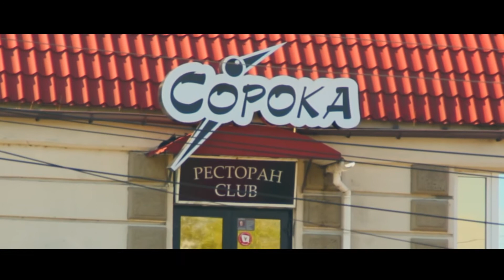Имя ему Легион (2017) – трейлер 🎦 фильм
Олег — главный герой, у которого судьба отобрала все, вынужден искать место под солнцем. Им оказалось некое сообщество, которое помогает людям, в тех ситуациях, когда государство бессильно. Вскоре становится ясно, что благородное сообщество является не чем иным, как новым витком преступности, развивающейся в наше время.